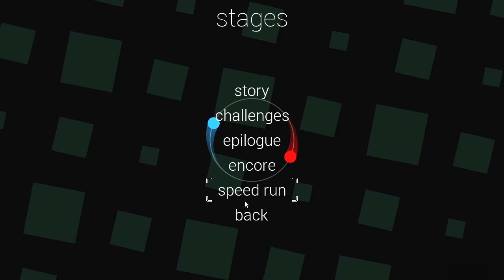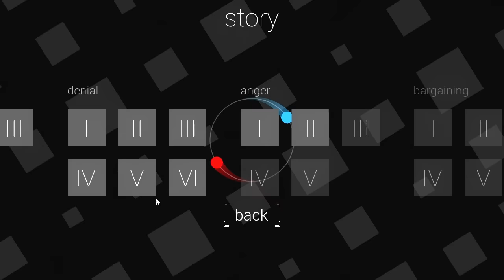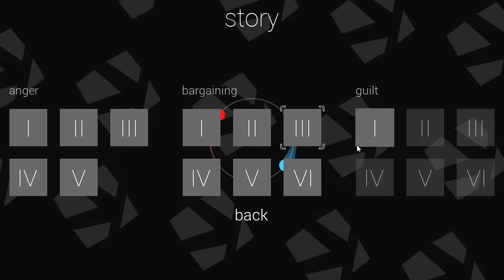Duet gameplay (HUN) - Forgolódás #2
Duet. "You spin me right round, baby right round..."